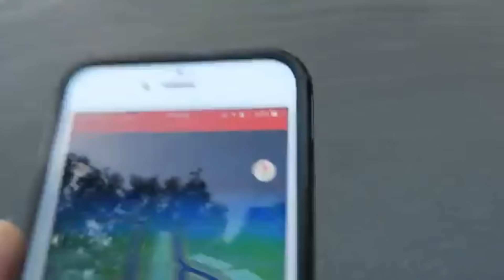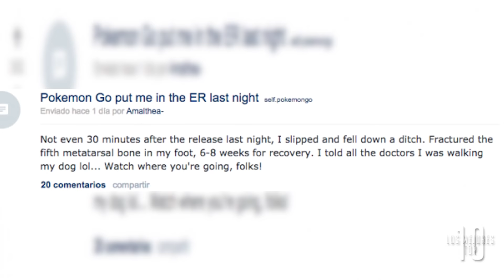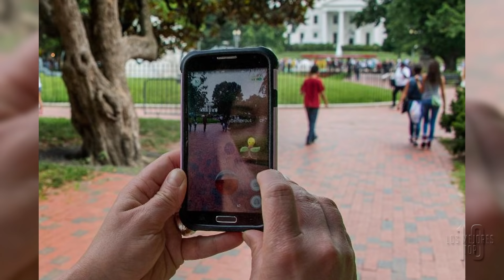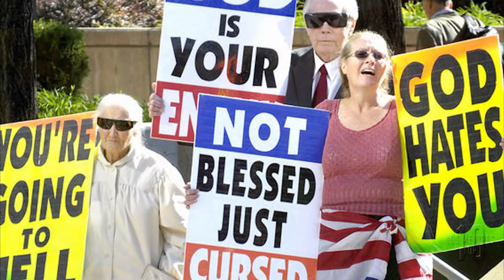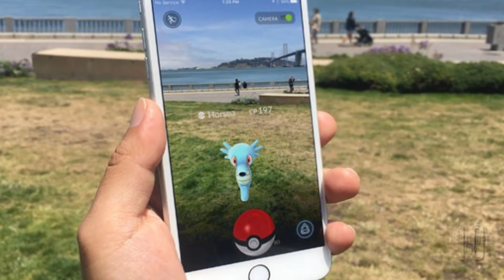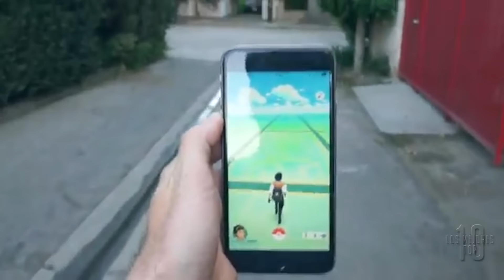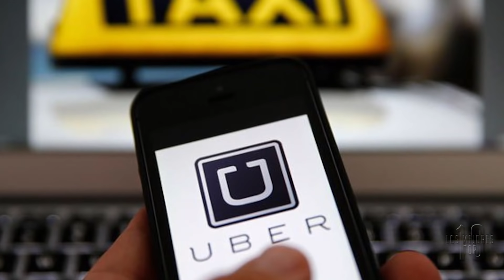Historias de Pokemon Go que no creerás que son reales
TOP 10 Historias de Pokemon Go que no creerás que son reales